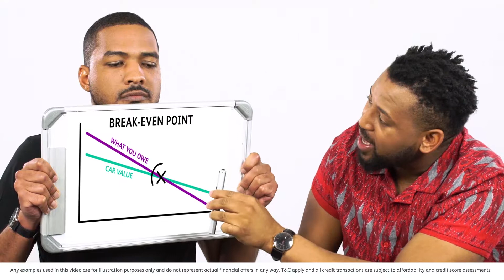Break even Point TRUE VIEW